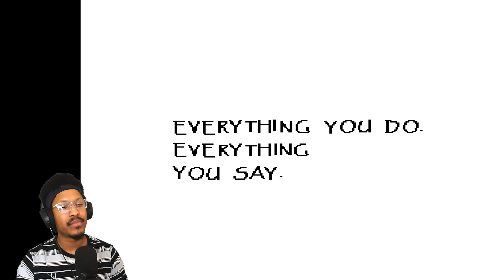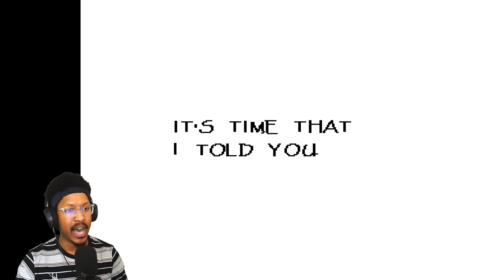Papyrus Gotta CHILL, bru. | Undertale - Part 3